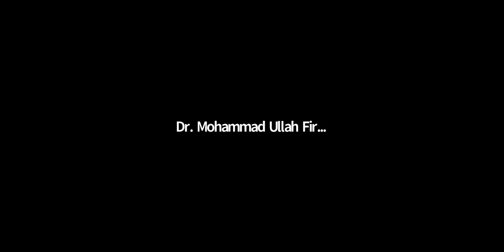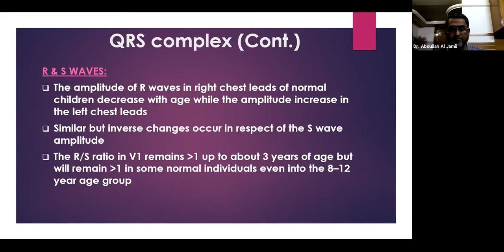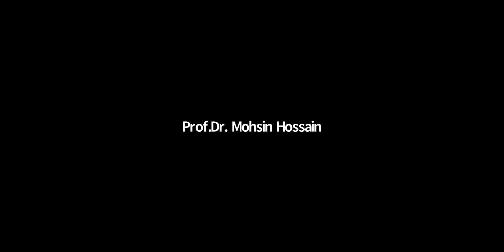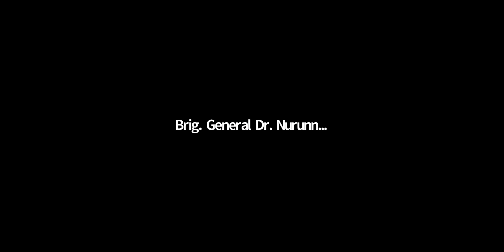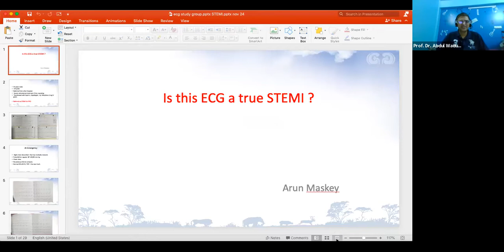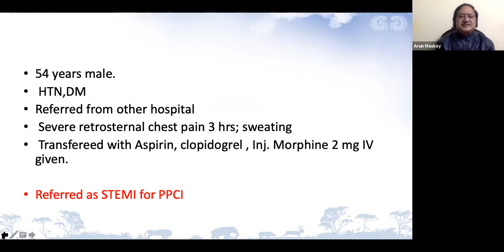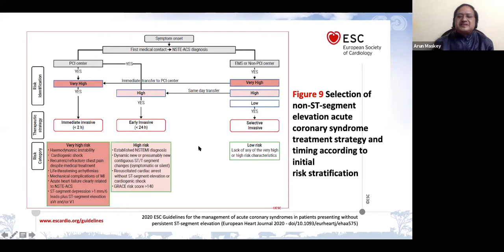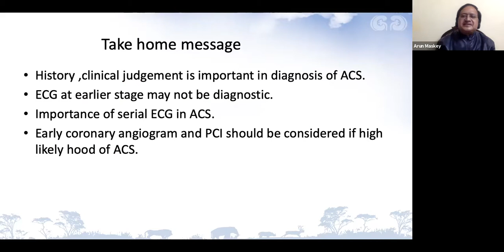ECG: Basic and Beyond | Lecture 18 - ECG in Children: Normal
Course Directors
Prof. Dr. Abdul Wadud Chowdhury
Prof. & Head,
Dept. of Cardiology, DMCH
Interventional Cardiologist

Speaker
Dr. Abdullah Al Jamil
MBBS, FCPS, MD, FCAPSC
Consultant - Interventional Cardiology & Heart Rhythm
Asgar Ali Hospital, Dhaka, Bangladesh

Moderator
Dr. Mohammad Ullah Firoze
Associate Professor

Coordinator
NICVD